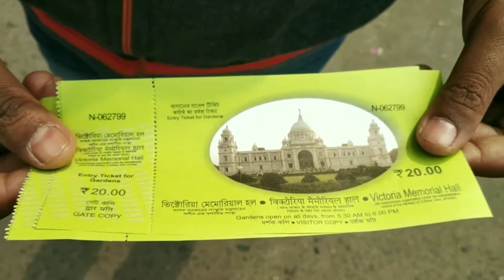Victoria Park Kolkata | Victoria Memorial After Lockdown | Victoria Horse Cart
Victoria Memorial Kolkata Address
Victoria Memorial Hall, 1, Queens Way, Maidan, Kolkata, West Bengal 700071

Victoria memorial timing
(All days expect Monday and National Holidays)
Victoria Garden
Opening Hours : 6.00 AM - 6.00 PM
Throughout the year (even on holidays)

The Victoria Memorial is a large marble building in Kolkata, West Bengal, India, which was built between 1906 and 1921. It is dedicated to the memory of Queen Victoria, then Empress of India, and is now a museum under the auspices of the Ministry of Culture. The memorial lies on the Maidan, near Jawaharlal Nehru Road (also known as Chowringhee Road)

In January 1901, on the death of Queen Victoria, The 1st Baron Curzon of Kedleston (later created The 1st Marquess Curzon of Kedleston), the then Viceroy of India, suggested the creation of a fitting memorial. Lord Curzon proposed the construction of a grand building with a museum and gardens.

The Prince of Wales, later King George V, laid the foundation stone on 4 January 1906, and it was formally opened to the public in 1921.

In 1912, before the construction of the Victoria Memorial was finished, King George V announced the transfer of the capital of India from Calcutta to New Delhi.Thus, the Victoria Memorial was built in what would be a provincial city rather than a capital.
The Victoria Memorial was funded by Indian states, individuals of the British Raj and the British government in London. The princes and people of India responded generously to Lord Curzon's appeal for funds, and the total cost of construction of the monument, amounting to one crore, five lakhs of rupees, was entirely derived from their voluntary subscriptions.

The construction of the Victoria Memorial was delayed by Curzon's departure from India in 1905 with a subsequent loss of local enthusiasm for the project, and by the need for testing of the foundations. The Victoria Memorial's foundation stone was set in 1906 and the building opened in 1921. The work of construction was entrusted to Messrs. Martin & Co. of Calcutta. Work on the superstructure began in 1910. After 1947, when India gained independence, additions were made

Horse riding at Victoria Memorial Address:Maidan, 1, Queens Way, Maidan, Kolkata, West Bengal 700071

kolkata nearest tourist place
kolkata nearest place
kolkata nearest tourist spot
weekend tour from kolkata
kolkata one day trip
kolkata ghumne ki jagah
kolkata ghumne